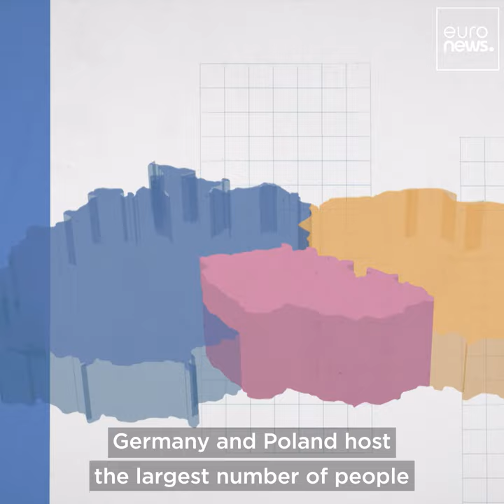Temporary Protection: How the EU Supports 4.2 Million Ukrainians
Currently, over 4.2 million people from Ukraine 🇺🇦 benefit from the temporary protection mechanism, which offers:
🔹 Residency rights
🔹 Access to housing & labour market
🔹 Medical & social welfare assistance
🔹 Education & training
Watch RealEconomy crash course by Euronews English ↓